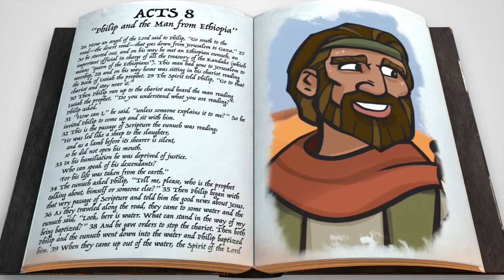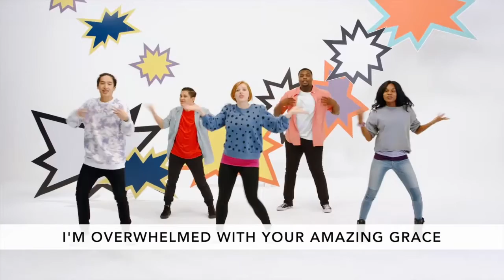Determination: Even When We Can't See the Whole Picture CC Kidz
Philip meets a man on the road and God does amazing things!
Thank you rethink group for providing excellent resources and curriculum!